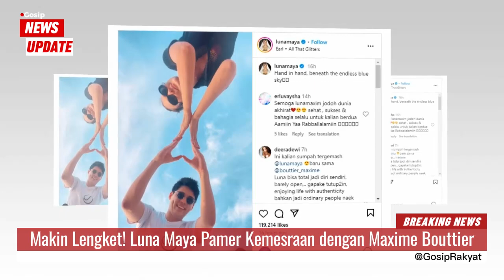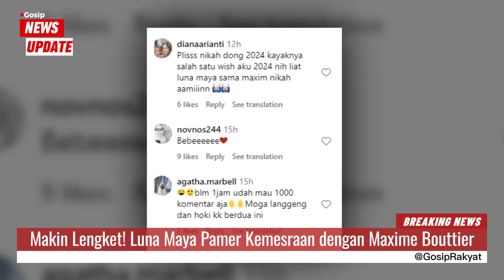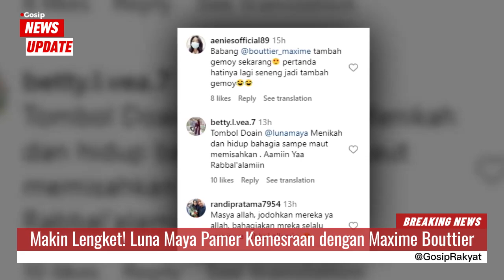Makin Lengket! Luna Maya Pamer Kemesraan dengan Maxime Bouttier - Gosip Terbaru